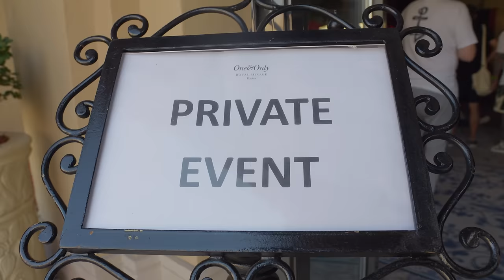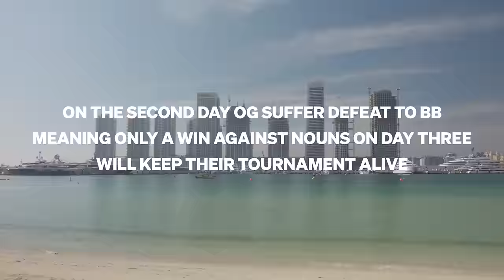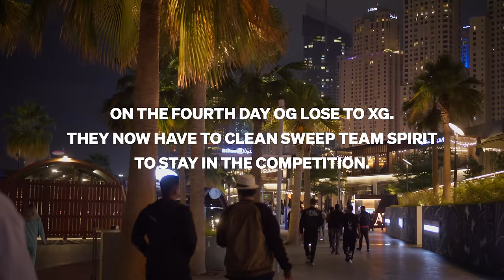We BROKE the stage | Behind The Screen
Travel with the team in our brand new video series: Behind The Screen. This episode we go behind the scenes at BB Dacha Dubai 2024, our Dota roster's first lan together. Hear from Ceb, Ari, Wisper, BZM and Yuragi as they give their thoughts on the first challenges of the season.

OG is proudly supported by 1xBet, SteelSeries, Secretlab, Wintermute & Red Bull.